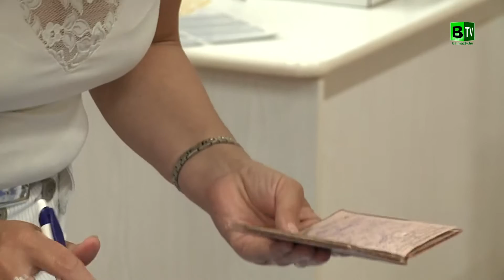választás 140525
2014. május 25-én választott Európa, választott Magyarország, választott Balmazújváros.  Az uniós parlamenti helyekért listás képviselőket indítottak a pártok.
Sajnos mérsékelt érdeklődés jellemezte a szavazókat, pontosabban a szavazásra jogosultakat. Vélhetően úgy gondolták, nem olyan fontos az a brüsszeli bizottság, vagy csak egyszerűen elég volt, kiábrándultak a politikából.

A szavazókörzetekben dolgozó önkéntes szavazatszámlálók esküjükhöz híven - tették a dolgukat.